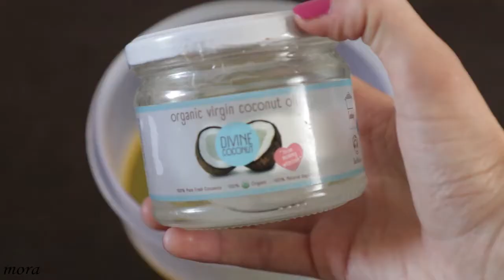ازاي تطولي شعرك في اسبوع واحد ؟ افضل واامن طريقة لتطويل الشعر inversion method